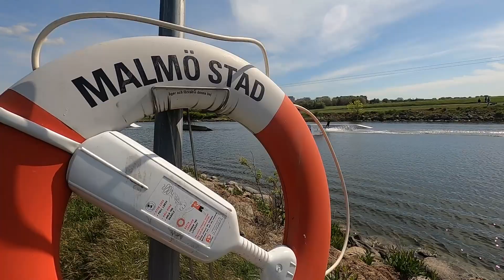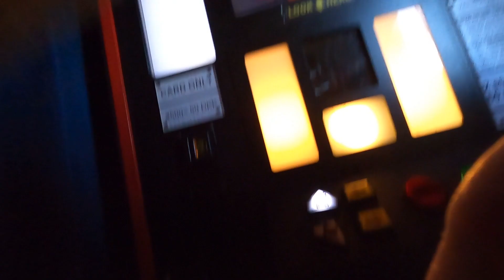VLOGG 3 Gokart & Wakeboard